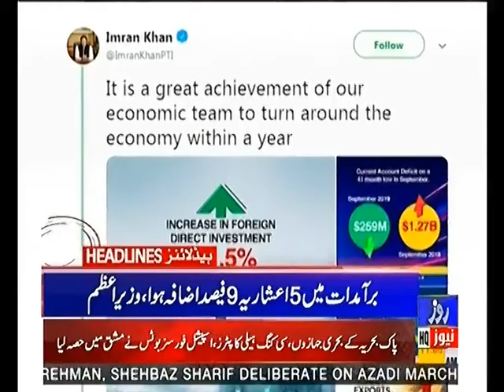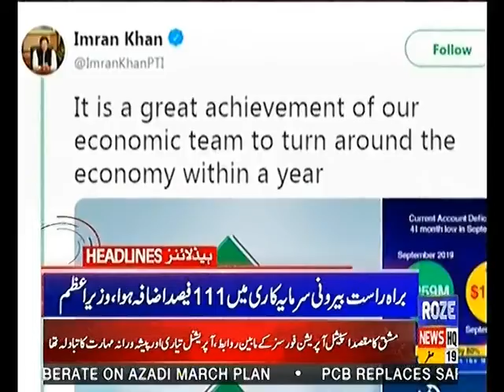Roze News Headlines || 11:00 AM || 19 Oct 2019